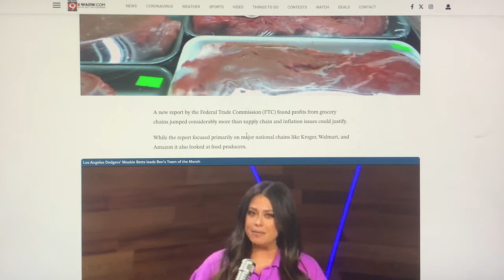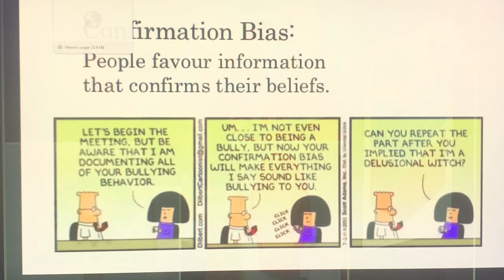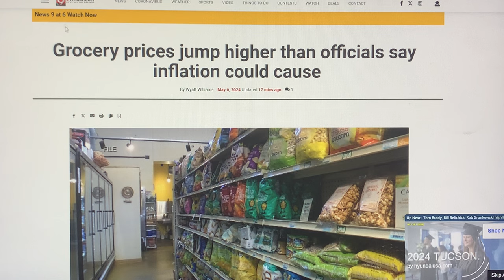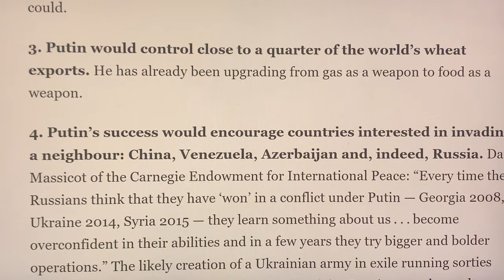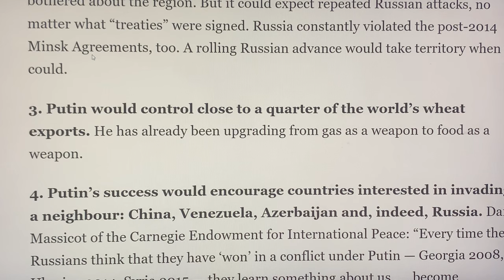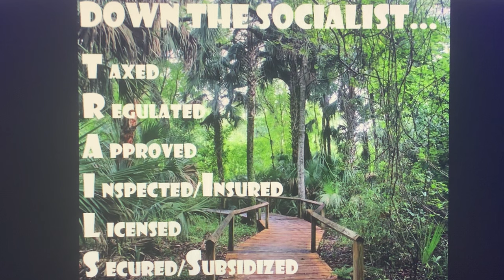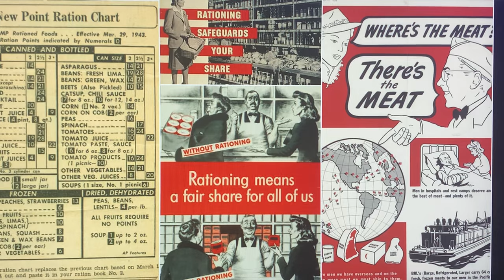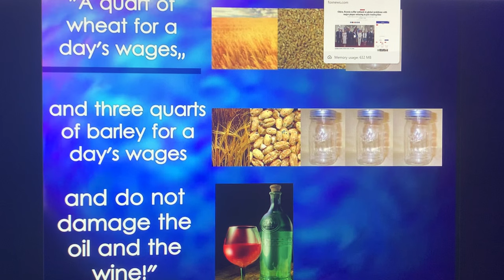!~*REVELATION ALERT*~!AS FORETOLD LONG AGO , A BLACK HORSE WITH SCALES WILL NOW UNLEASH MASS FAMINE!